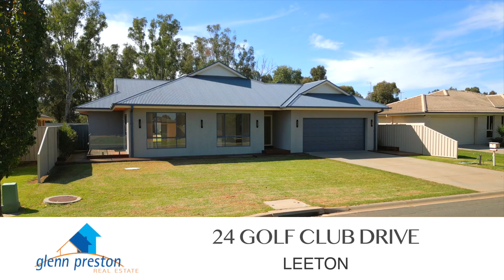24 GOLF CLUB DRIVE, Leeton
Four bedroom family home with large yard.